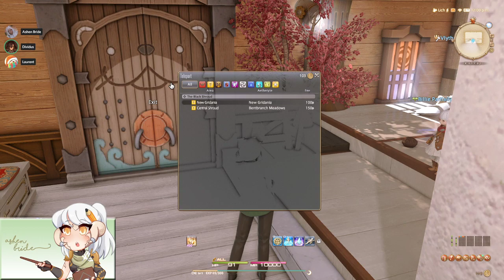HGXIV Podcast Episode #24: Charity Stream for Best Friend's Animal Society!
HGXIV raised money for the Best Friend's Animal Society and it was an amazing event. We raised $748.00 and HGXIV is so proud to be a part of such a wholesome and fun community. We tour homes on our walk-through list before moving on a crazy adventure to check out houses from the generous donations.